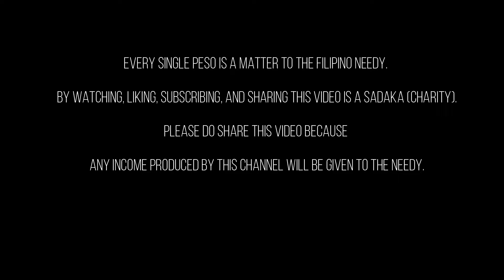Zakat 2022 distribution in some other places